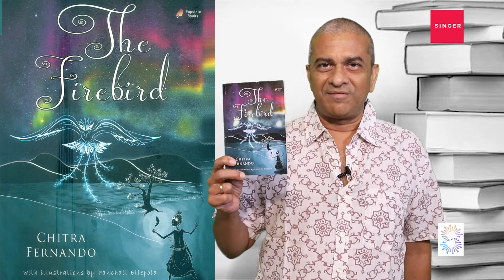Singer Life in 60 - Weekend Reads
Perera-Hussein's weekend reads with Sam's recommendations for these lockdown times...